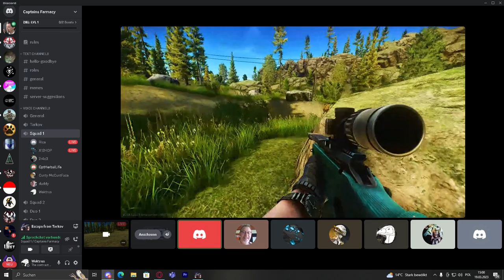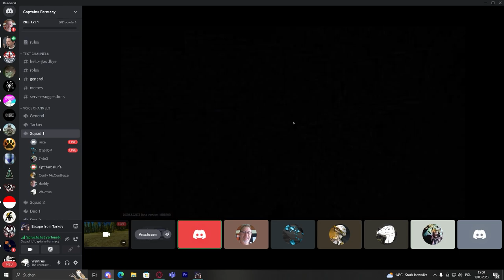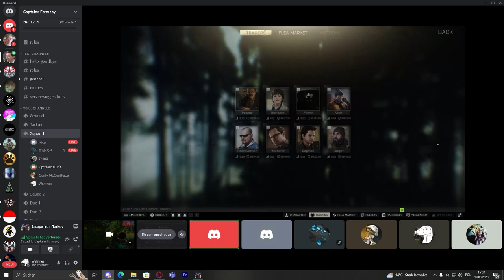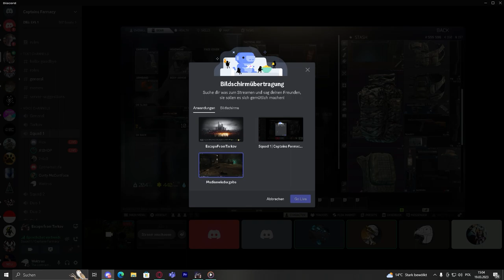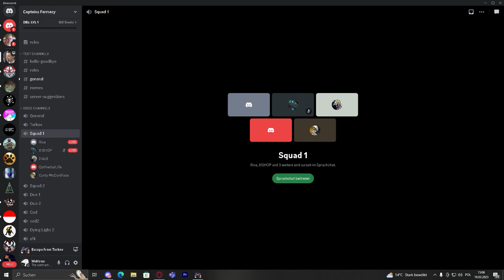CptHerbaLife accuses Wektrus of cooperating with Dr. Smoke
This footage was recorded on March 19th 2023 on The Farmacy Discord server when Wektrus alongside with his one of contract killers (SimonTB a.k.a. PooStainEnjoyer) set off on a team killing journey to troll some naive players to line their pockets. Unfortunately, Wektrus was recognised and a bitter row abrupted.